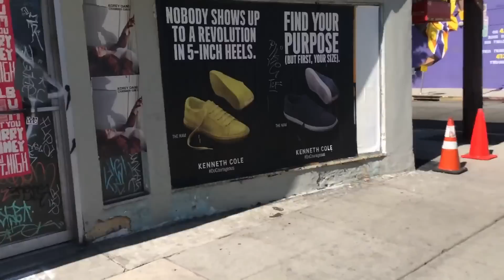BRANDON BEGIN & MIKEY TYRA GOT BMX PRANKED PT2!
The moment you've all been waiting for, the reaction of Mikey Tyra and Brandon Begin to yesterday's prank video

Big shouts to Mikey and Brandon for being good sports!